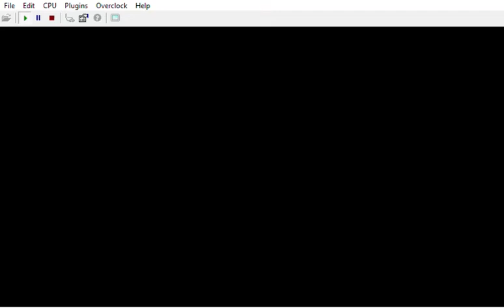{ CUSTOM / RED SKY } GoldenEye: Bloody Mary: Cradle - Agent { 19/05/22 }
MONEYPENNY:
I heard you abandoned your martini cocktail James, so that was true...